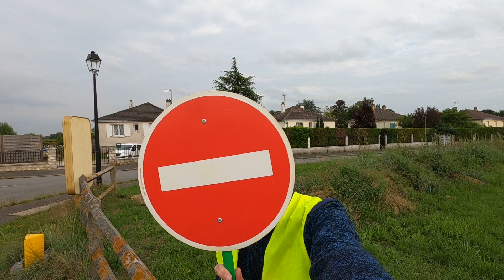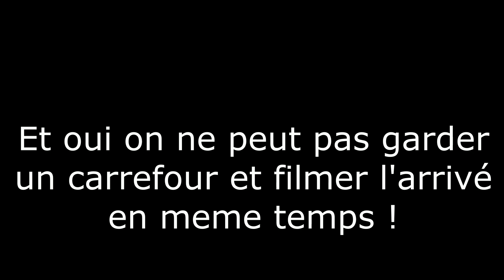Nocturne du Paté de Lardy A C Lardy le 30 Juin 2021